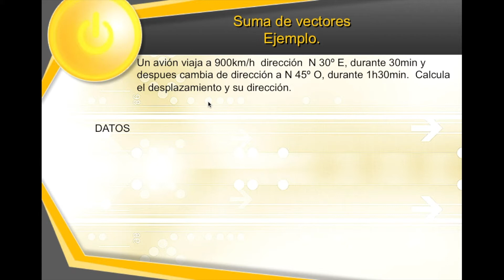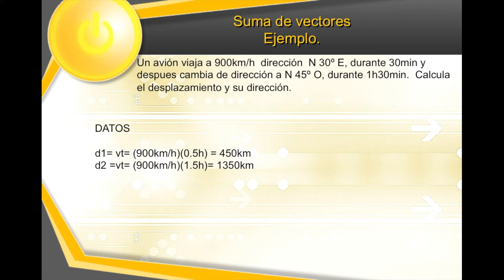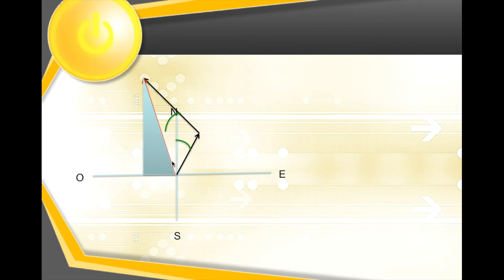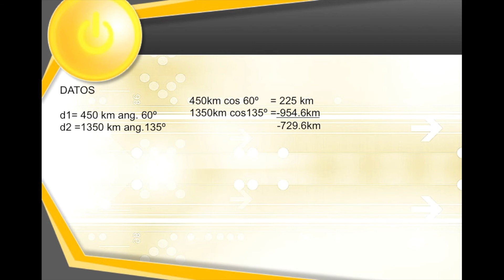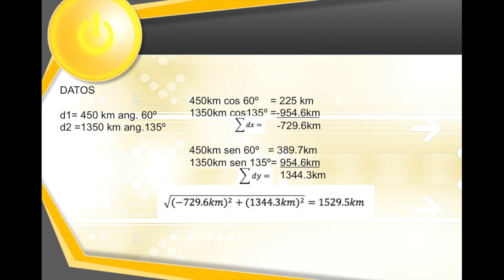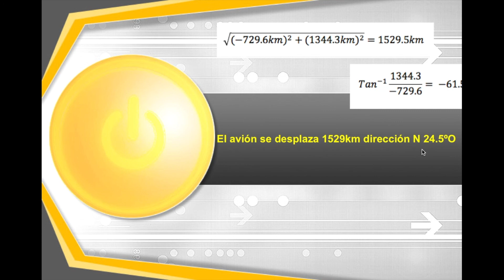Suma de vectores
Aplicación de trigonometría para suma de vectores